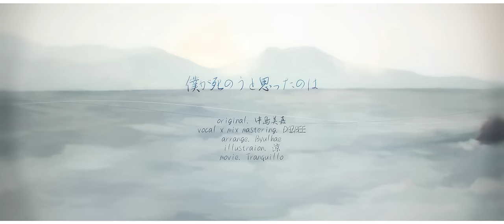僕が死のうと思ったのは (amazarashi ; 中島美嘉) ／ダズビー COVER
どうも！
今回は中島美嘉さんの「僕が死のうと思ったのは」を歌わせて頂きました。

ダズビー

■original. 秋田ひろむ(amazarashi) ; 中島美嘉

■vocal x mix. DAZBEE

■illustraion. 涼

■movie. Tranquillo